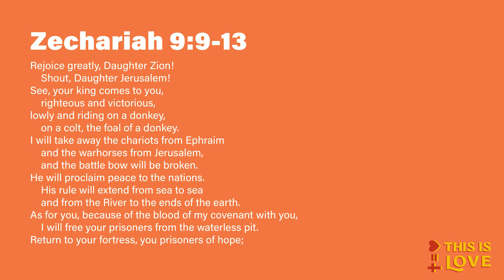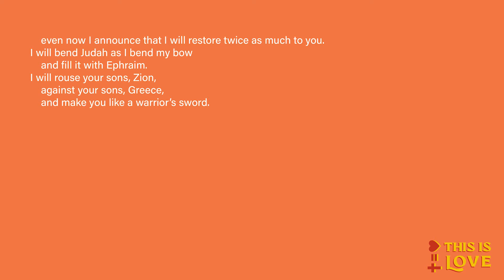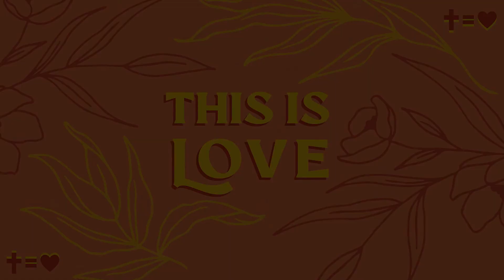March 22nd Bible Reading